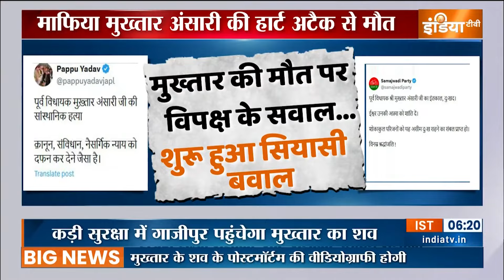Mukhtar Death Report: बेटे उमर ने जेल में स्लो प्वाइजन देने का आरोप लगाया | Mukhtar Ansari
इस बीच बांदा पहुंचे मुख्तार के छोटे बेट उमर अंसारी ने आरोप लगाया है कि मुख्तार को जेल में जहर दिया गया जिसकी वजह से उनकी मौत हुई है...उमर का आरोप है कि मुख्तार को 19 मार्च को ज़हर दिया गया जिसके बाद मुख्तार की तबीयत खराब होने लगी...तीन दिन पहले भी मुख्तार को अस्पताल में भर्ती किया गया था..उमर ने डॉक्टरों पर दबाव में काम करने का आरोप लगाते हुए मुख्तार को पूरा इलाज ना मिलने का भी आरोप लगाया...इस बीच यूपी के कई शहरों पर अलर्ट घोषित किया गया है..